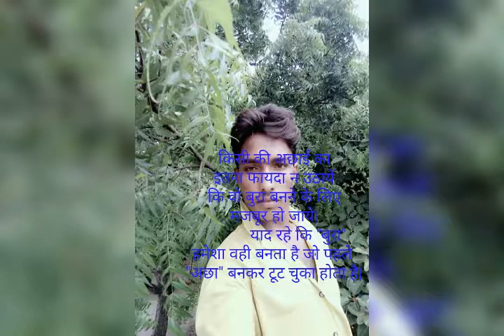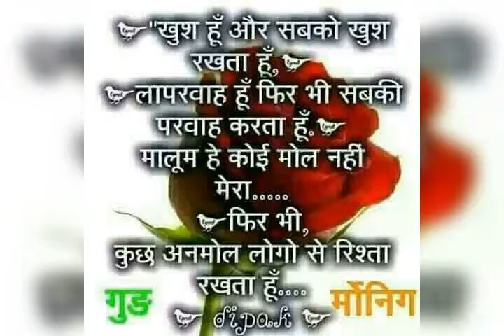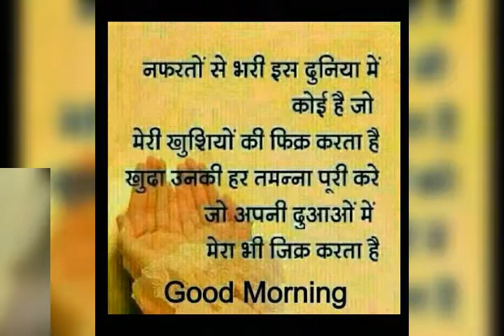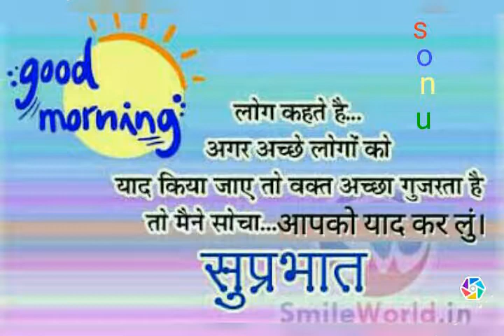Dheeraj yadav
Dheeraj